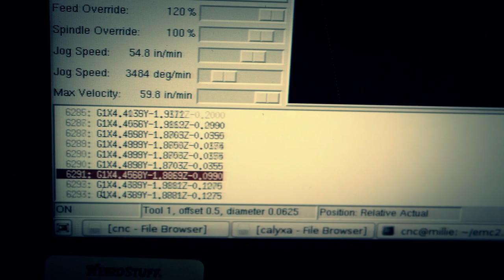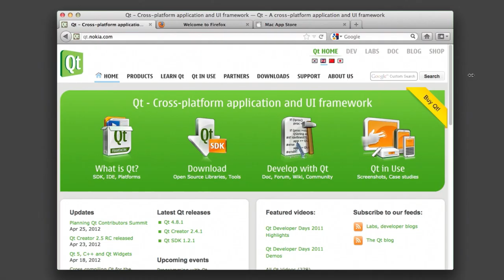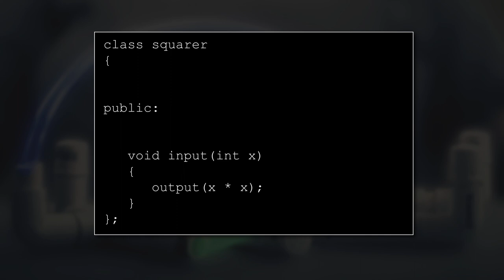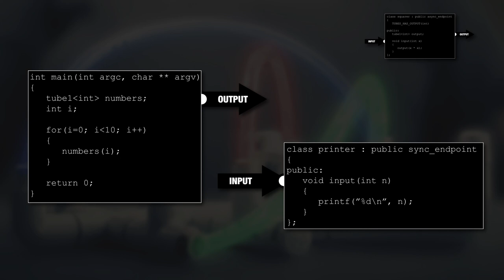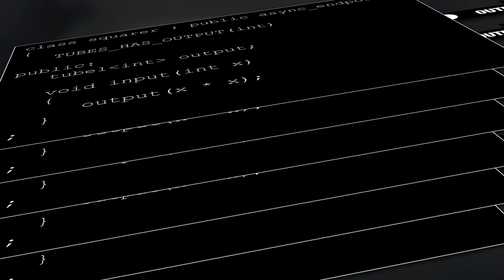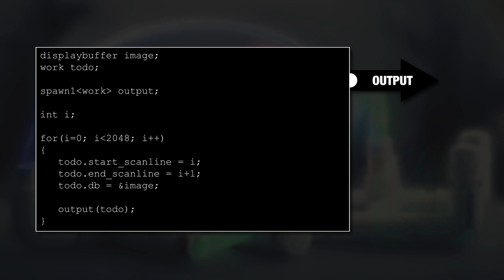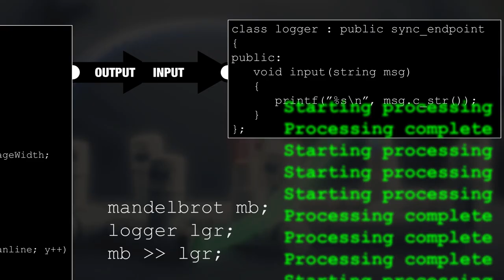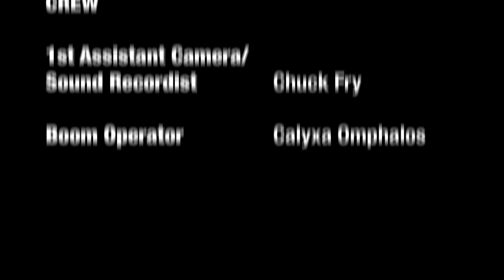Tubes: A C++ library for signals & slots with concurrency support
Tubes is a C++ library, developed at NASA Ames, that could potentially make a broad class of parallel and multithreaded software much easier to write and debug. It builds on the already well-known concept of signals-and-slots, adding direct support for natural expression of concurrent dataflow directly in standards-compliant C++. The library is in the open source release process, and should hopefully be available to the public in a few months.

This video was created with the intention of describing Tubes accessibly in 10 minutes or so. It doesn't take itself too seriously, so I hope it manages to be more interesting than the typical Powerpoint deck. :-)

Tubes (the software library) was the original work of Sarah Thompson, and is the subject of a NASA Invention Disclosure. Sarah is also responsible for a lot of what went in to the video's production: writing, directing, acting (such that it is!), animation, compositing, motion graphics, foley, sound effects, music (all original pieces), and for final grading and sound mixing. Chuck Fry, a colleague from Ames, took on the responsibility of AC and sound recordist, with his wife Calyxa (thanks!) operating the mike boom. Chuck is also responsible for the voiceover.

The cameras used were the Panasonic AF-100 and GH2, with a variety of lenses. 3D CGI sequences were constructed with Lightwave 11. 2D compositing was achieved with After Effects CS6 with the help from quite a few Red Giant plugins. Sound was created and mixed with Logic Pro, Reason, Native Instruments Komplete and East-West Complete Composer collection.

Sarah Thompson is an employee (Staff Scientist/Static Analysis Researcher) of SGT. Inc. on the ISRDS contract and is located on base at NASA Ames Research Center.